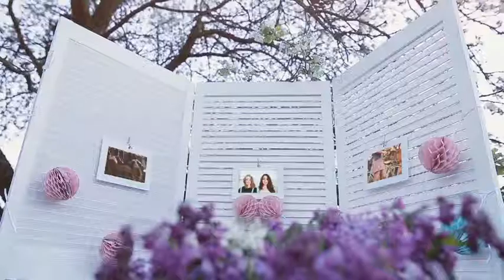photo gallery intro pack Demo